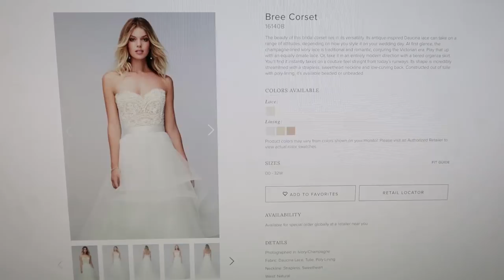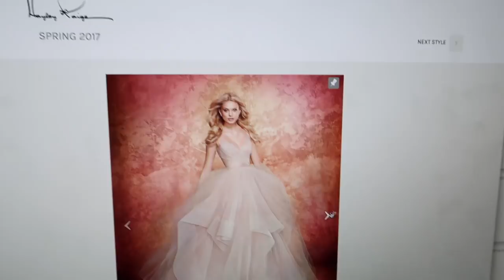FINDING MY WEDDING DRESS!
It's finally happening!! I picked my wedding dress and I'm so happy! Come with me to Kleinfelds to try on dresses and enjoy my little rant about wedding frustrations. More wedding vlogs coming at ya soon!!